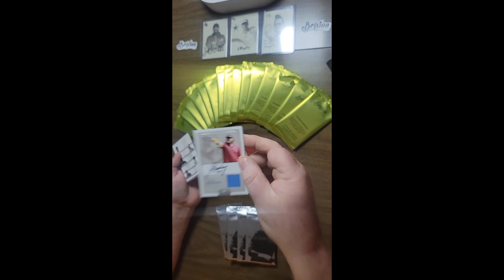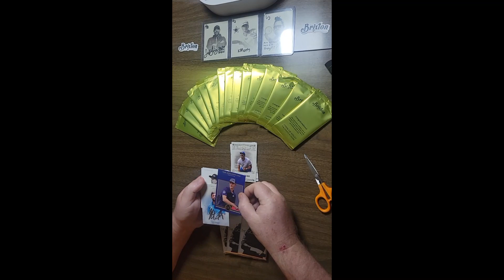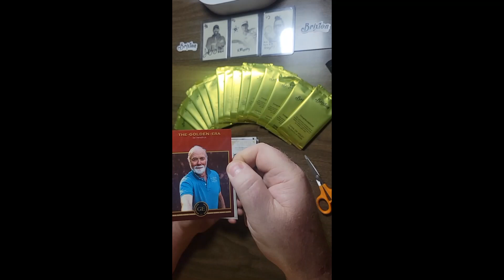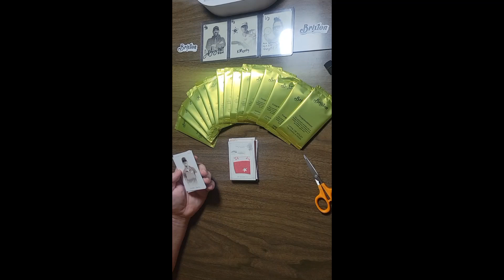2022 Brixton Golden Era Box #48 Opening Not #50